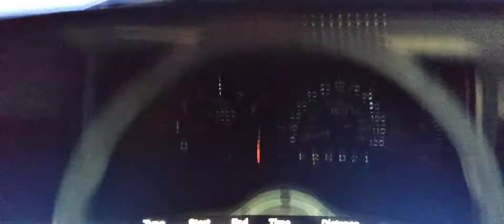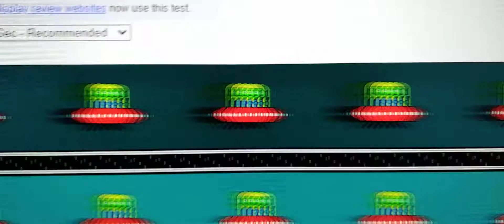Samsung G5 Oddysey Horrible ghosting